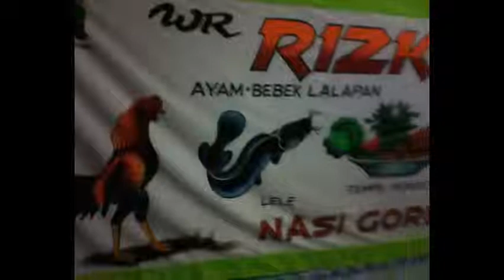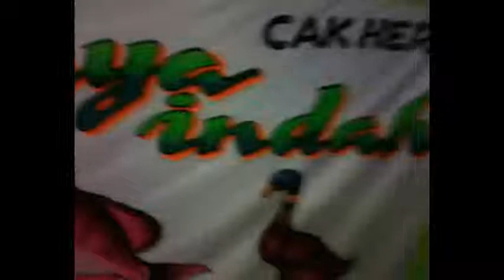warung RIZKY JAYAINDAH cak her timika